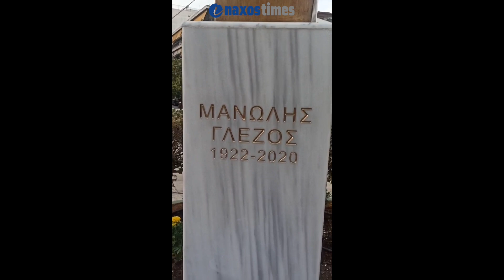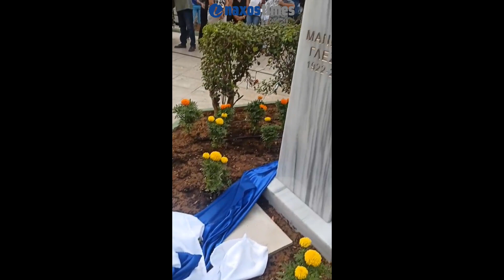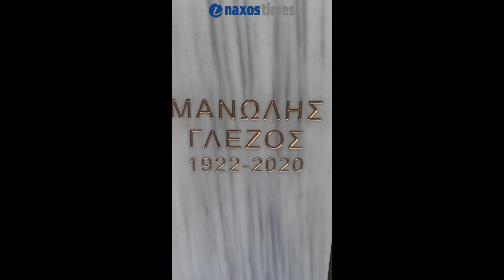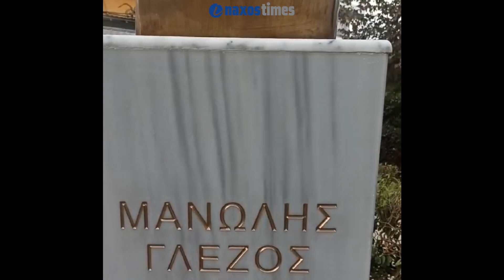Γαλάτσι: Τα αποκαλυπτήρια της προτομής του Μανώλη Γλέζου